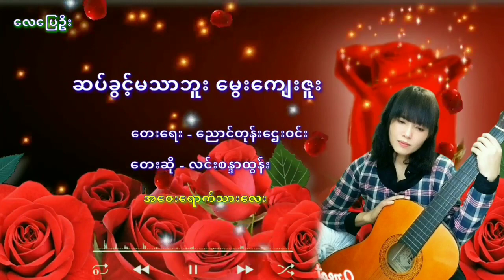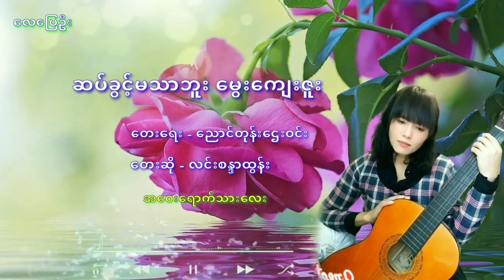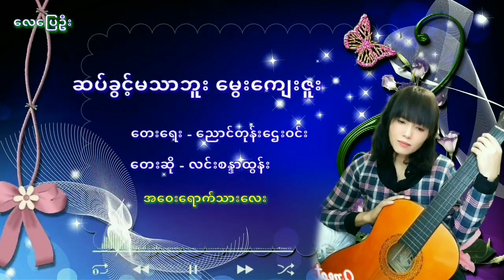ဆပ္ခြင့္မသာဘူး ေမြးေက်းဇူး ေတးဆို လင္းစႏၵာထြန္း